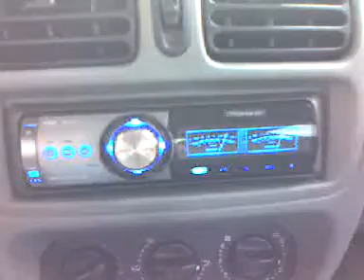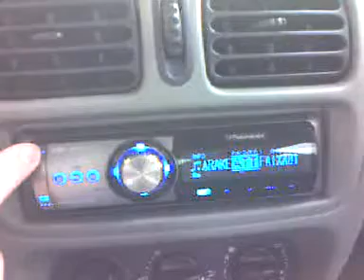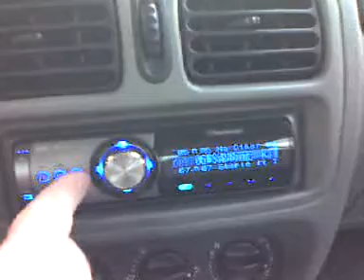ML 139563712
Video Migrado